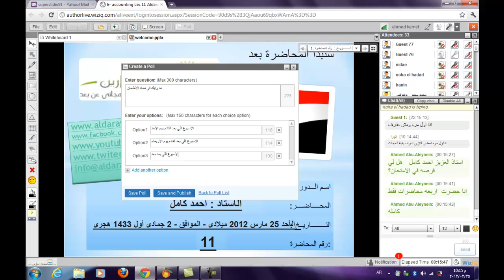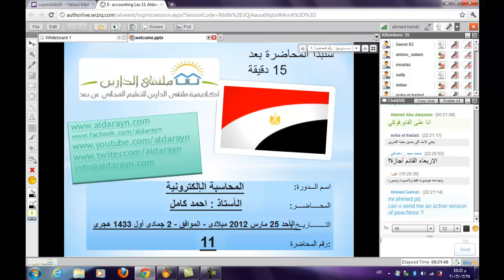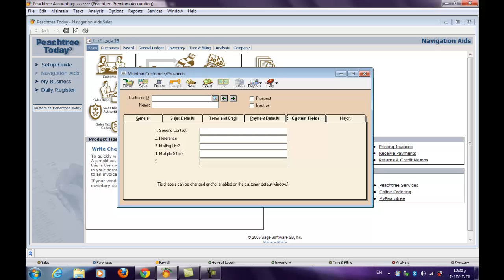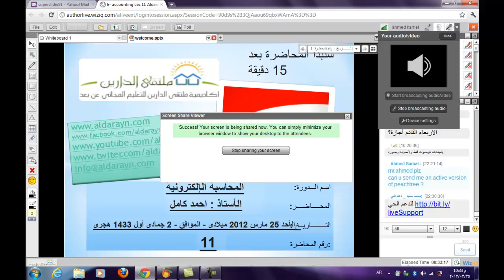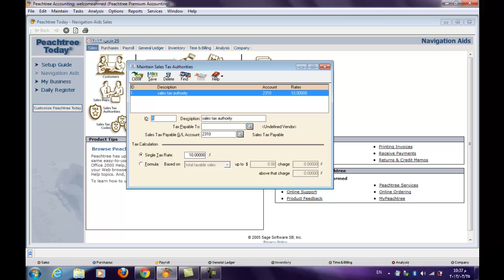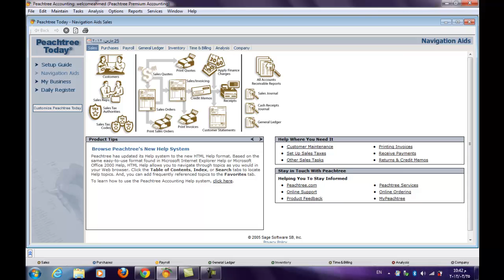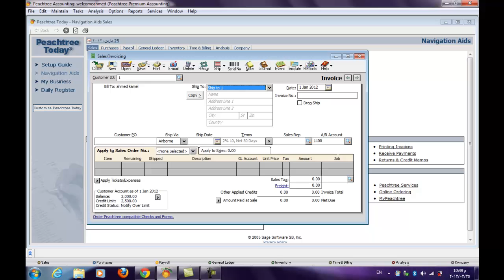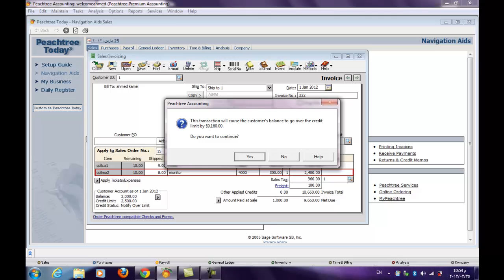أكاديمية الدارين|المحاسبة الالكترونية|المحاضرة11|جزء1-2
. المحاسبة الالكترونية.